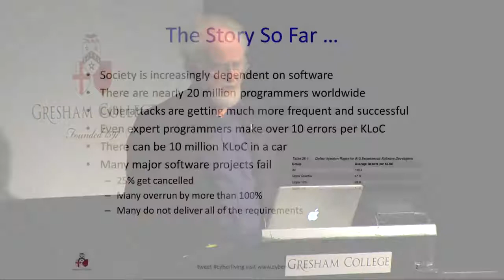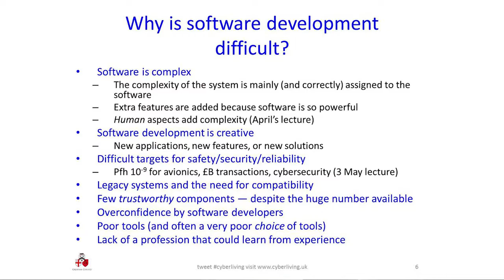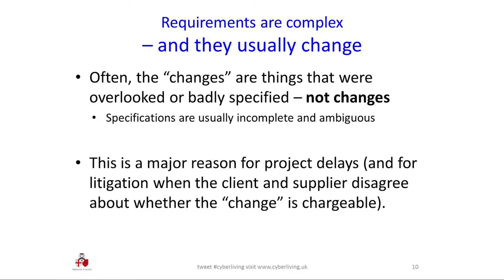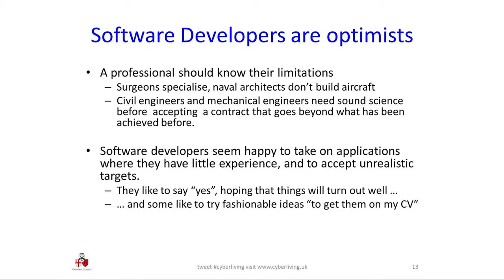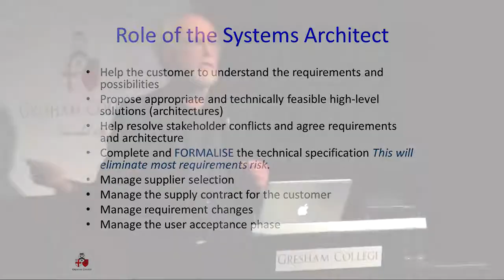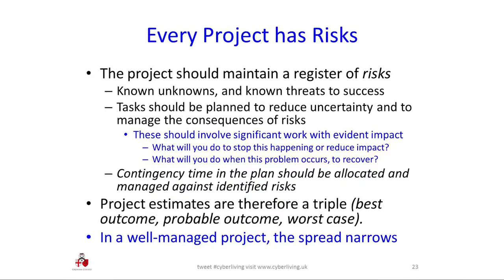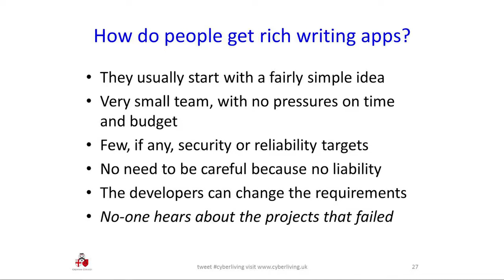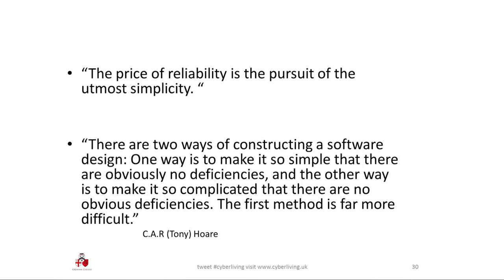How Can Software Be So Hard Professor Martyn Thomas CBE 720p